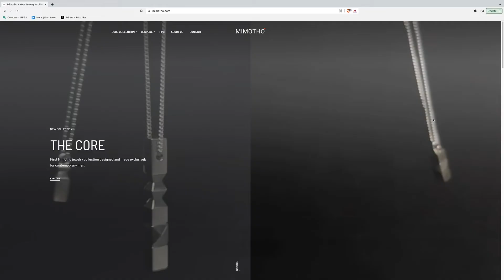Mimotho - your jewelry architect